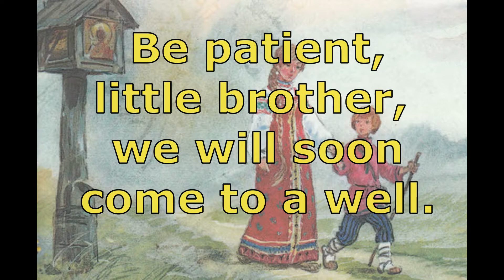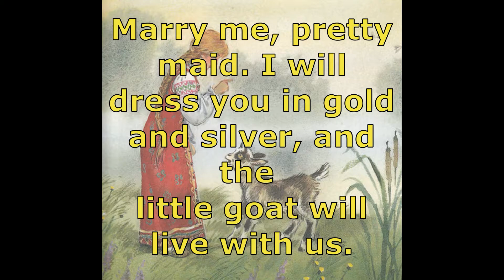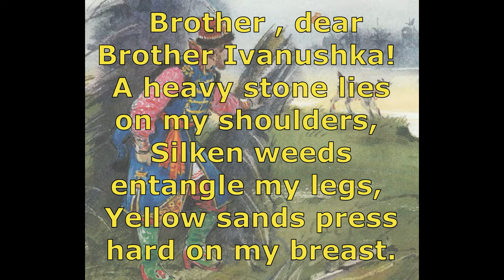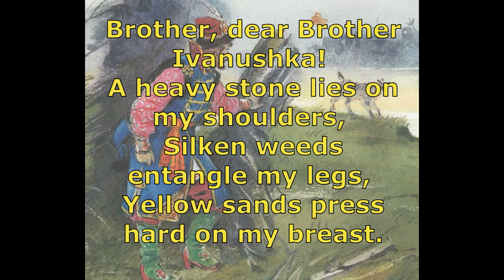Сказки на английском языке. Sister Alyonushka and Brother Ivanushka. Sounded by Yarovaya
Я точно знаю, что английский язык, как и любой другой иностранный язык, может работать на подсознании. Параллельно с активным изучением английского, в моих видео, вы можете расслабленно и пассивно закладывать его на подсознание. И тут вам поможет мой плейлист со сказками. Слушайте их на ночь, не задумываясь ни о чем, либо слушайте их, когда будете заниматься вашими привычными делами как фон. Это работает! А если вы все-таки хотите, сам текст сказки, я могу выслать вам его в электронном виде. напишите мне: